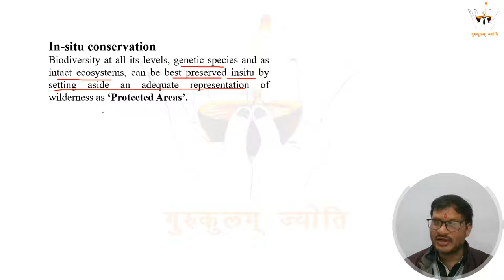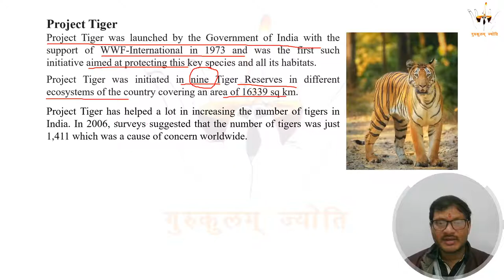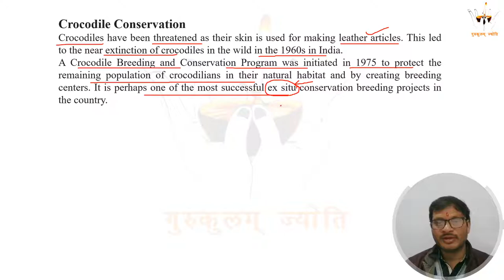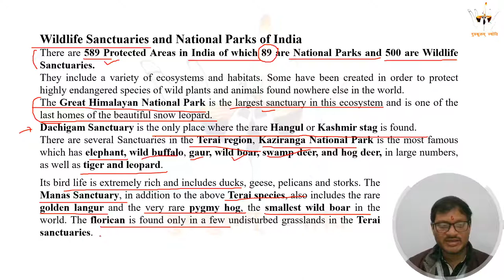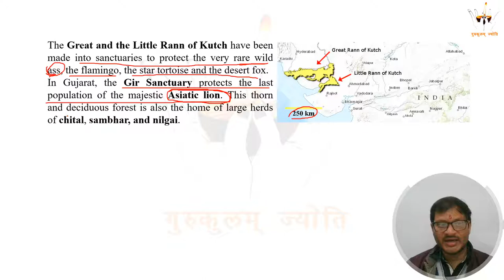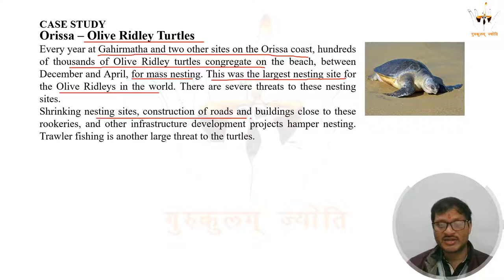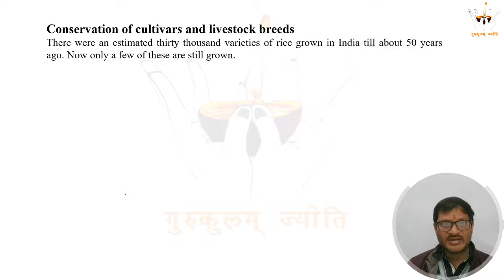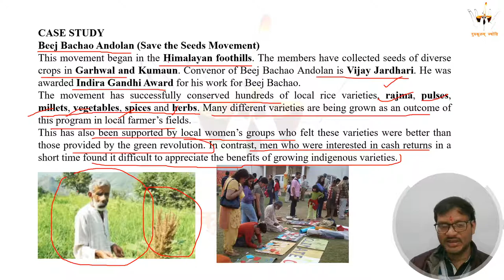In-Situ and Ex-Situ conservation || Part 7 || Biodiversity || Dr. Hemant K Joshi || Hindi main..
BiodiversityConservation of Biodiversity: in-situ and ex-situ
Project Tiger
Crocodile Conservation
Project Elephant
Wildlife Sanctuaries and National Parks of India
CASE STUDY
Orissa – Olive Ridley Turtles
Conservation of cultivars and livestock breeds
CASE STUDY
Beej Bachao Andolan (Save the Seeds Movement)
Convenor of Beej Bachao Andolan is Vijay Jardhari